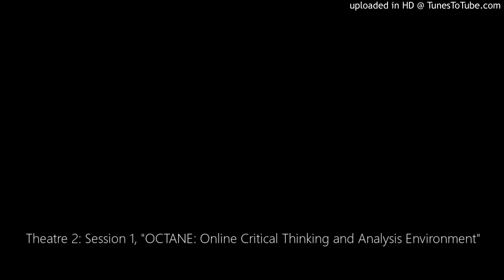Theatre 2: Session 1, "OCTANE: Online Critical Thinking and Analysis Environment"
Mr. Frank "Chip" von Heiland, GG-15, DAF
Chief of the Intelligence Force Management and Training Division and Senior Language Authority
25th Air Force